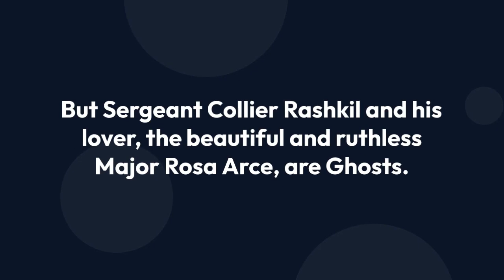Tu'an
Tu’an by D. Krauss | Partholon Series Book Two | Post-Apocalyptic | Years after a biological attack devastates America, remnants of the US Army make a last stand against an overwhelming enemy.